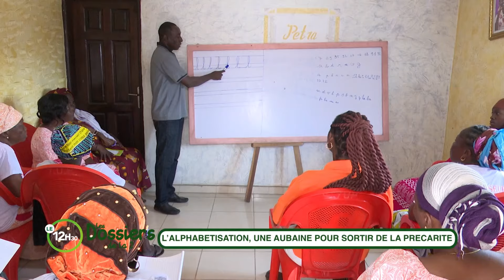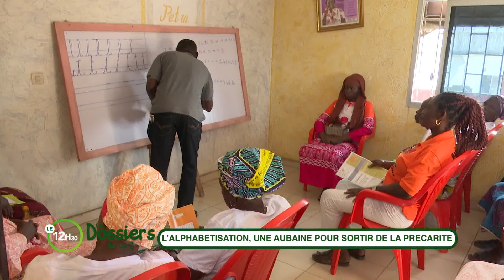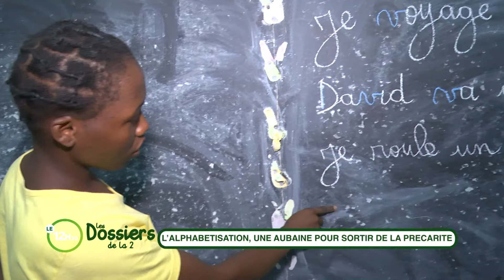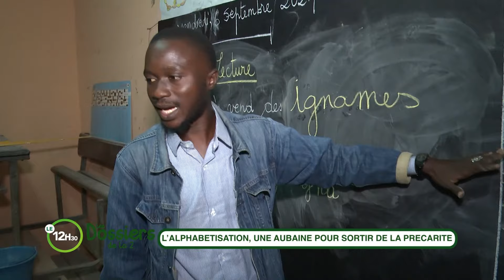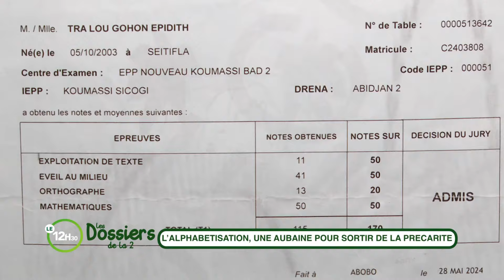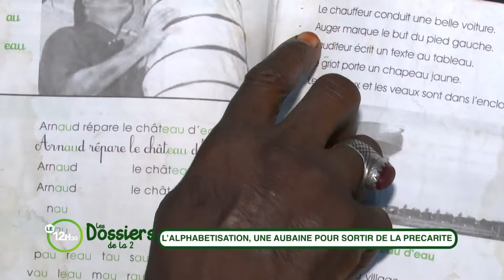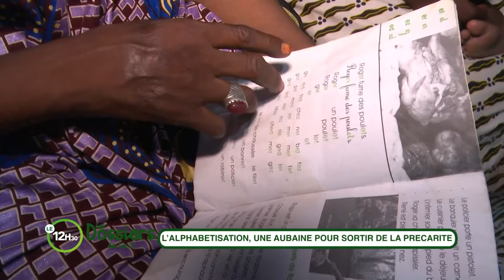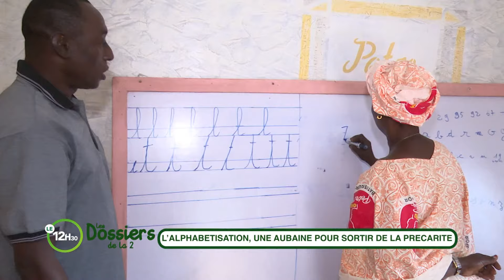Le 12 Heures 30 de RTI 2 du 09 septembre 2024 par Anicette Konan